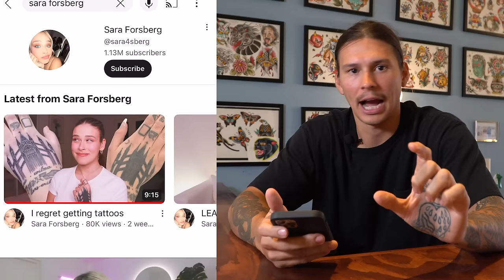Reacting to Sara Forsbergs Tattoo Regret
Sara Forsberg Original Video

This channel allows me to express thoughts and feelings in the moment. I would love to get your feedback on my ideas but understand that my thoughts can change and often do.